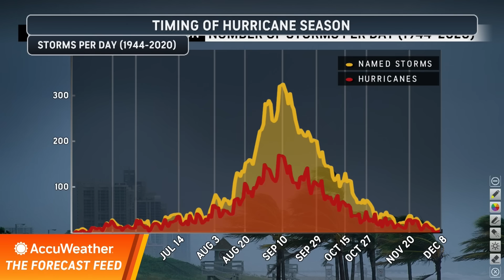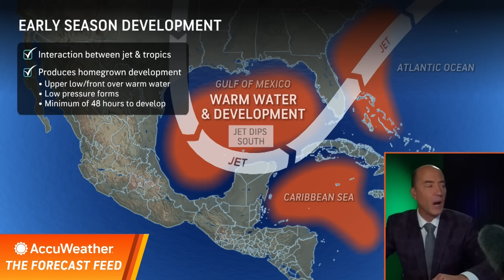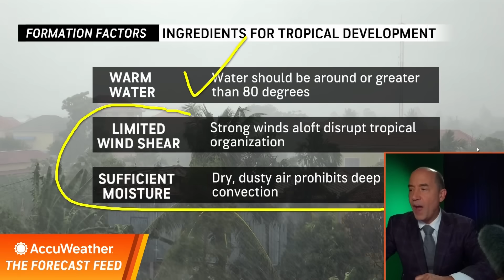The Forecast Feed: Will we Get a November Hurricane?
Is the Atlantic Hurricane Season over? Maybe temporarily but here's how we could get a November hurricane.

THE FORECAST FEED: In this daily livestream, AccuWeather meteorologists unpack evolving weather patterns and break down forecast data, offering clear, real-time insights to help you understand what’s coming and why it matters.